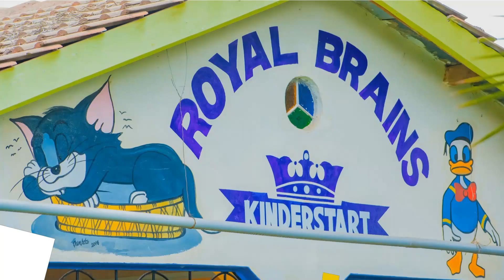Royal Brains Kinderstart - Kitengela.- Swimming Sessions.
Royal Brains Kinderstart - Kitengela.
- Swimming Sessions.